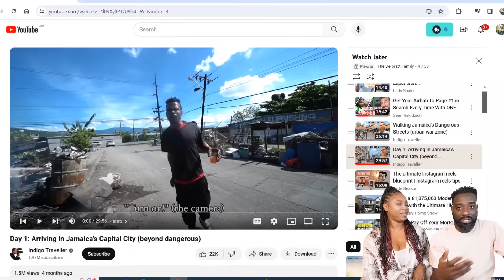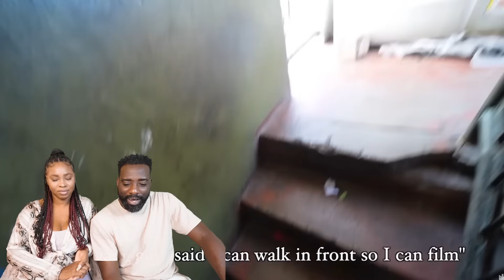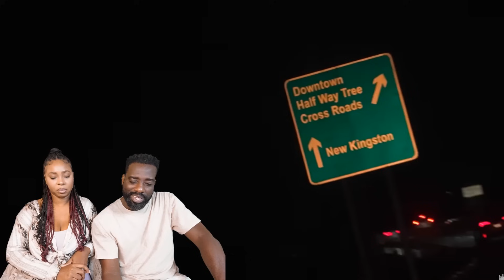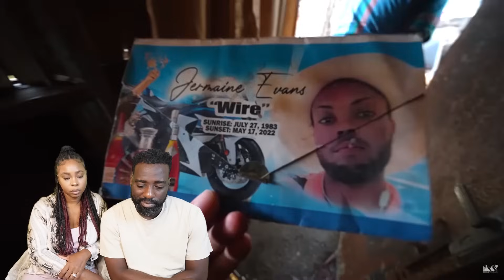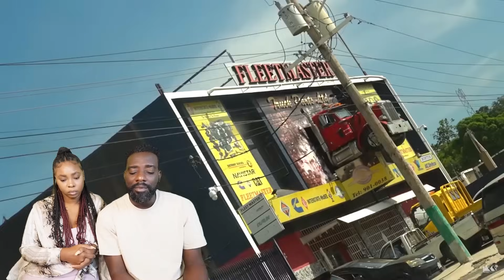Exposing this fraudster Youtuber on his time in ‘dangerous’ Kingston Jamaica | Indigo Traveller*